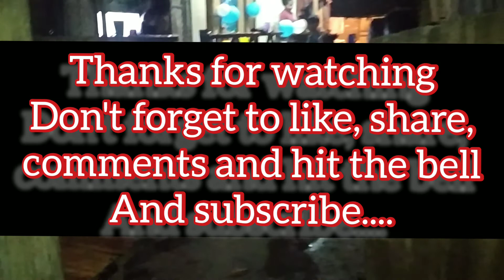tiktokers birthday cutie buds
welcome again to my YouTube channel mga Ka Isla...,mapag katuwaan Lang na ipost,Sana magustohan nyo ung SA dulo puro tiktok Kung gusto nyo mapanuod paki patapos ung video...,thanks don't forget to like share comments and hit the bell for more videos to watch,and subscribe to my channel...